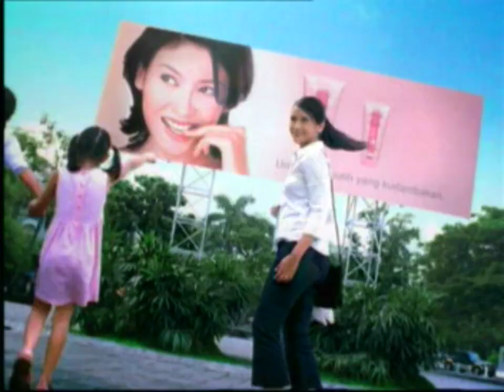Pond's White Beauty small size "Billboard" 15s - Indonesia, 2003